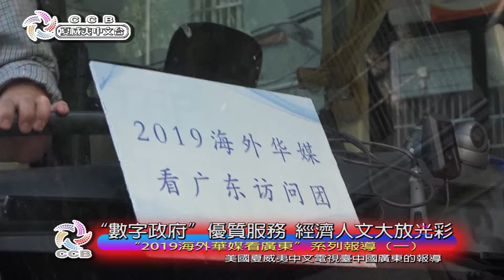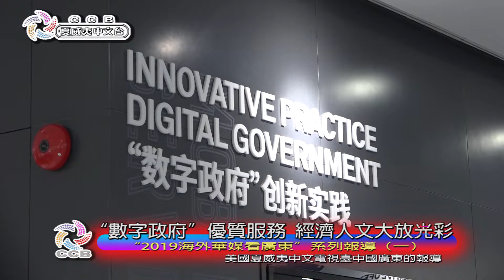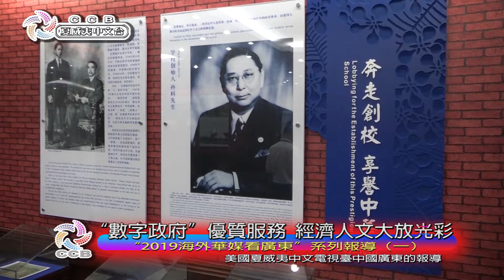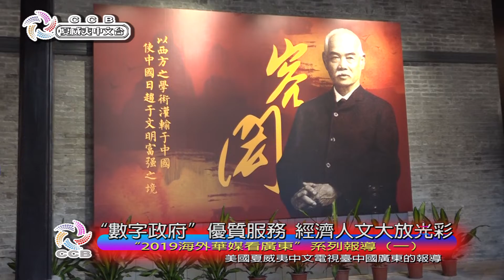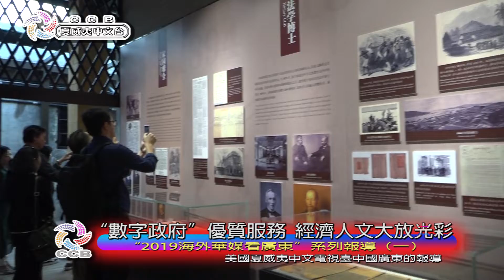"數字政府”優質服務 經濟人文大放光彩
“2019海外華媒看廣東”系列報導（一）